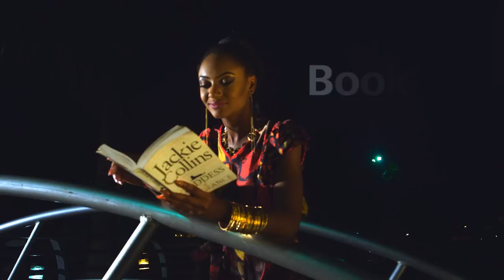Mini Docs - Guaranty Trust Bank Principals Cup 2014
On this episode of Ndani Mini Docs we profile the two MVPs from the Guaranty Trust Bank Principals Cup 2014. Enjoy!!